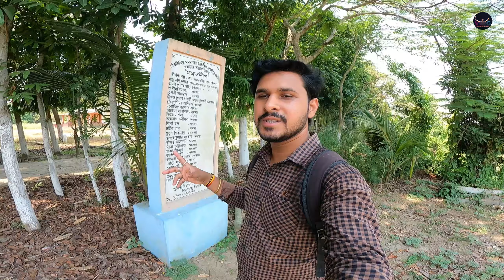কি কি দেখার আছে মঙ্গলদ্বীপে !! || Mangal dwip near kolkata || mangal dwip tour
সত্যিই আজ এক অন্যরকম অভিজ্ঞতার সাক্ষী হলাম । বাড়ি থেকে বেশি দূরে না হলেও অনেক কাছেই এই মঙ্গল দ্বীপ ।

 মঙ্গল দ্বীপে গিয়ে এটা বুঝলাম যে কোন কিছু যদি ভালোভাবে সংরক্ষণ করা না হয়, তাহলে সেই জিনিসটা তার প্রকৃত রূপ তাই ফিরে আসতে পারে না ।

 আমি দৃষ্টি আকর্ষণ করছি এই ভিডিওর মাধ্যমে যদি এই  dwip  টা সুন্দর করে একটা পর্যটক কেন্দ্র হিসেবে তুলে ধরা হয় সবার মাঝে তাহলে অনেক মানুষ আর্থিক দিক থেকে উপকৃত হবে ।

VIDEO CREATED BY :
Go PRO HERO9 BLACK

HIFFIN 3- Tripod

আপনাদের এমন কোন জায়গা জানা থাকলে আমাদের অবশ্যই জানাবেন 🥰🥰

Remember that this is a general disclaimer, and it's crucial to seek legal advice to tailor it to your specific circumstances and jurisdiction. Additionally, YouTube has its own policies and guidelines regarding copyright, so familiarizing yourself with those and adhering to them is essential for maintaining a compliant channel.